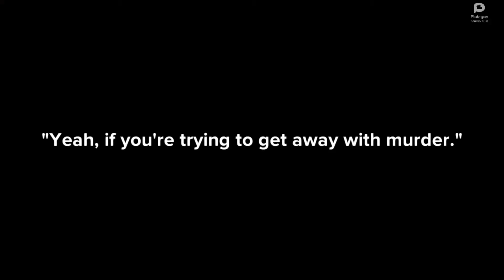All of HrothgarSlayerDoomTime The (community produced noncopyrightable) Movie 100 Percent FREE!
I lied. Enjoy this animation I made with Plotagon instead.

Ha, I made you click see more or whatever that button said. I think. I might've just made a complete fool out of myself because this bit of text is obviously visible. If that is so, I did that on purpose.